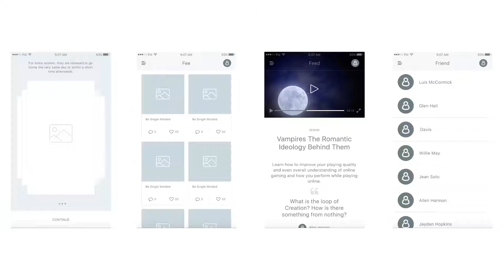Animated Wireframe Prototype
This short clip displays an animated wireframe prototype. This is an example of interactive animated proof of concept. Design in Principle